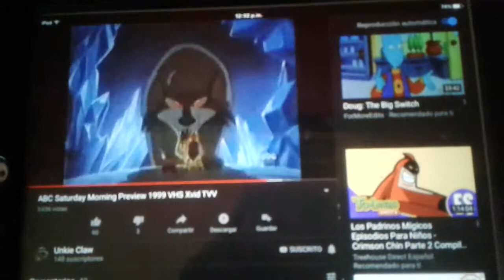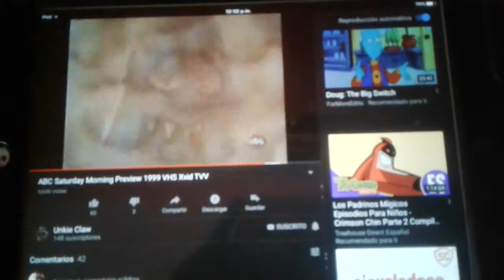Disney's One Saturday Morning Montage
A montage for Disney's One Saturday Morning featuring clips of Great Minds Think, Manny, Doug, Recess, Pepper Ann, The New Adventures of Winnie, The Pooh, Hercules, Mickey Mouse Work, Sabrina The Animated Series, and The Bugs Bunny and Tweety Show. Taken from the Friday preview special and part 2 of same special uploaded by fellow YouTuber FunnyCartoonNw. Credit to FunnyCartoonNw. Is © copyrighted by The Walt Disney Company.